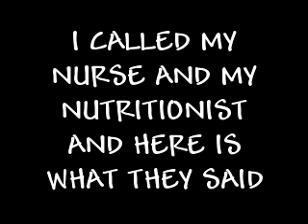MY NURSE AND NUTRITIONIST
FOUND OUT SOME GREAT INFO TO HELP ME ON MY JOURNEY